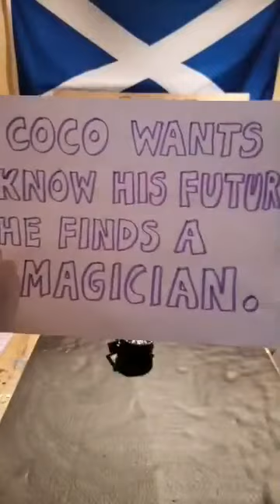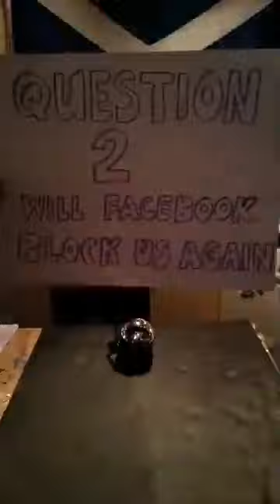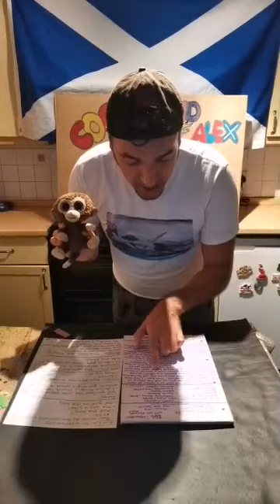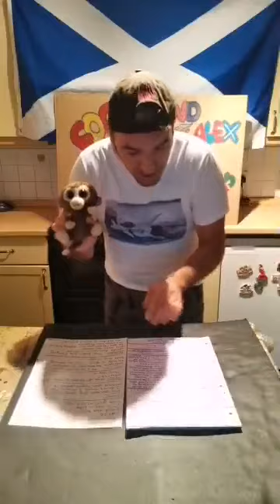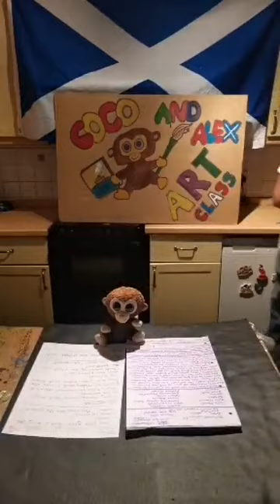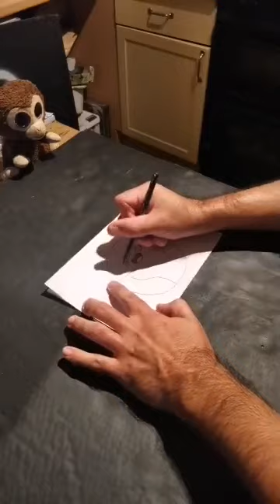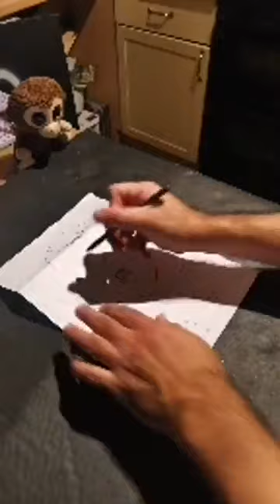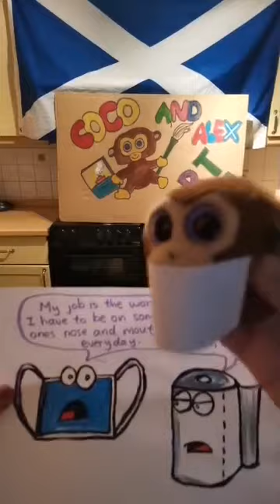Coco and Alex show 24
Twenty Fourth Show of Coco and Alex Art show.
This current time of self isolation can be very trying on family home life so I'm offering fun online art classes and activities for your kids as a way to relieve some of that pressure and keep them entertained and involved in things.

So get ready to join Coco the monkey and myself for some colourful creative fun!